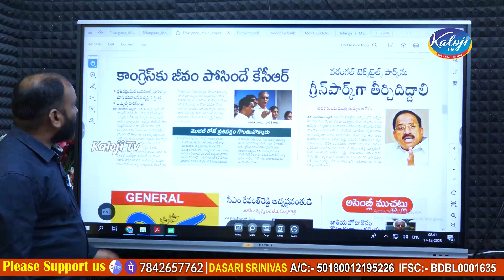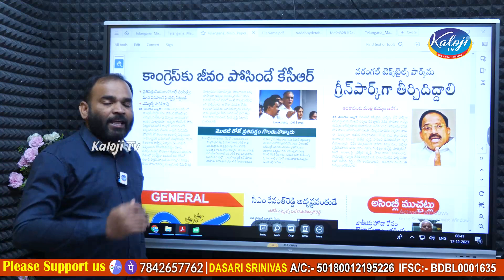కాంగ్రెస్ కి జీవం పోసింది కెసిఆర్ అన్న హరీష్ వ్యాఖ్యలపై దాసరి శ్రీనివాస్ సీరియస్ కామెంట్స్|Kaloji TV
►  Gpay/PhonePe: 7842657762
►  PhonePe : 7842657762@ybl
►  Gpay : kalojitv@okicici